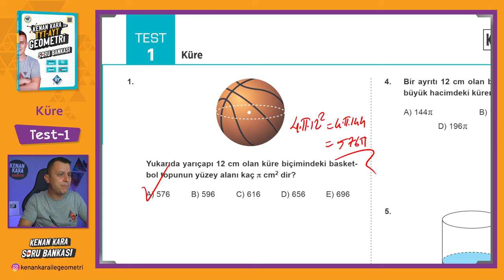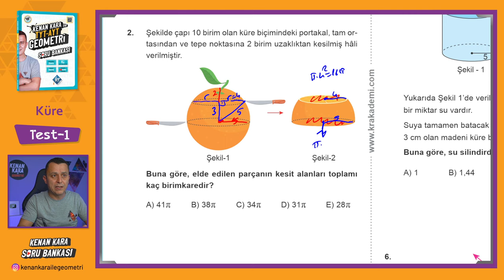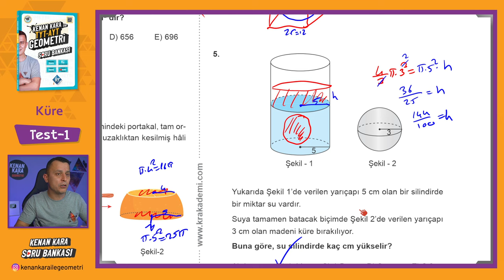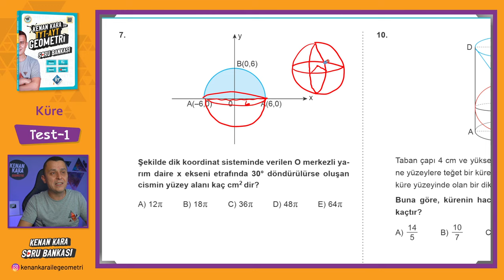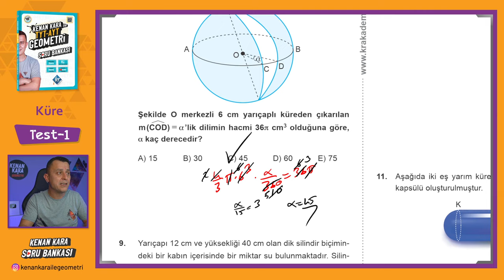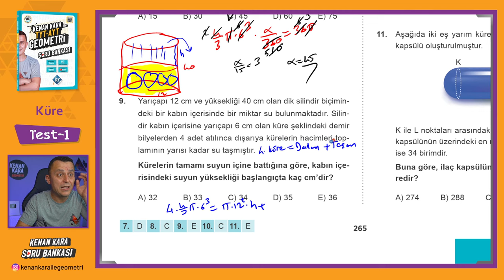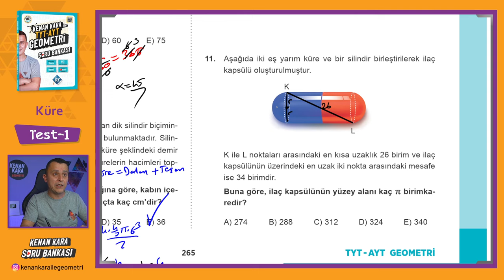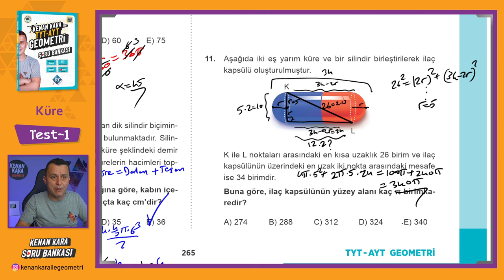Küre | TEST-1 | SORU BANKASI | Kenan Kara ile TYT-AYT Geometri Soru Bankası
Kenan Kara ile TYT-AYT Geometri Soru Bankası kitabında Küre konusundaki Test-1 çözümü

📄Tanıtım ve İnceleme PDF: